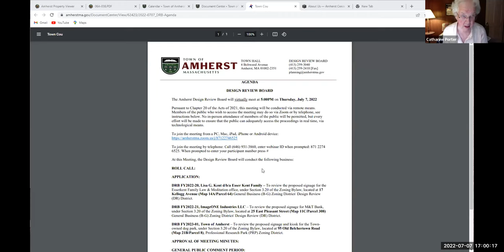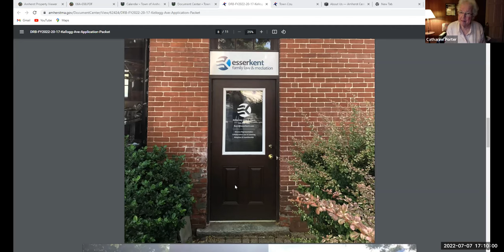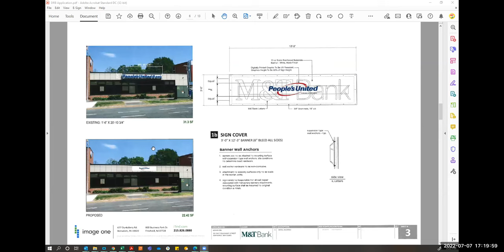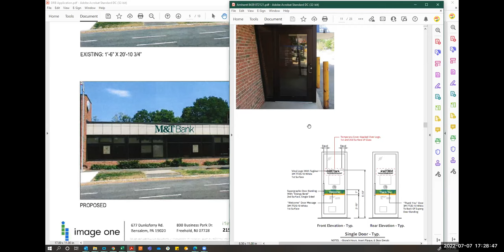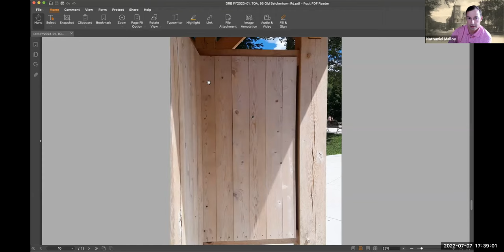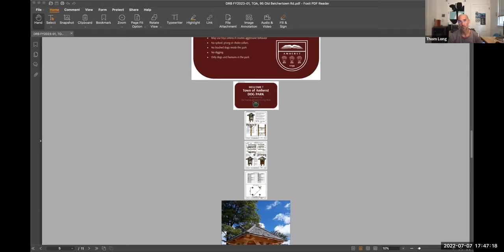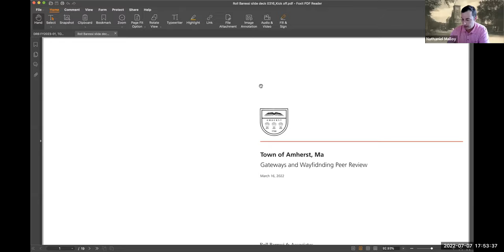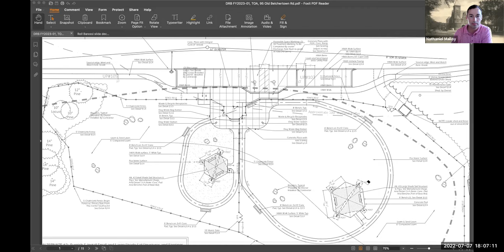Design Review Board July 7, 2022